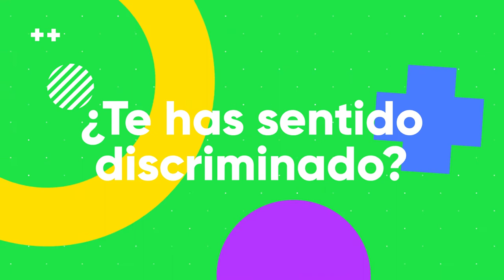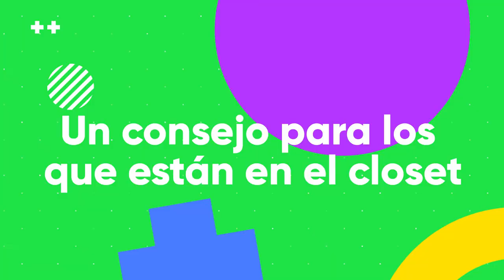Historias del Arcoíris con Luis Larraín - Chile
Luis Larraín es ingeniero civil y un destacado activista chileno, co-fundador de la ONG Iguales, cuyo objetivo es la plena inclusión de la diversidad sexual y de género en la sociedad chilena

Luis nos cuenta su historia de vida, sus motivaciones, y su lucha para que nuestro arcoíris brille más.🌈

Celebrando el Orgullo LGBTIQ+ 🏳️‍🌈

¿Cómo salir del closet? ¿Cuándo descubriste que eres LGBT 🏳️‍🌈? ¿Cómo expresas tus preferencias? ¿Alguna vez te han discriminado?

TODOS TENEMOS UNA HISTORIA QUE CONTAR. 🎥

“Historias del Arcoíris" celebra la diversidad, desde Argentina, Chile, Colombia, Perú, Ecuador, México y USA, nos unimos para enviar un mensaje fuerte a los que aún no salen del closet y al público en general para vencer resistencias, falsas creencias y fobias sobre la comunidad LGBT+.